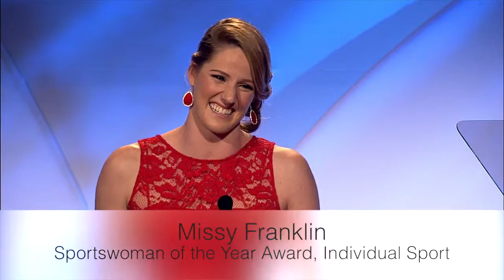Highlights from the 34th Annual Salute to Women in Sports